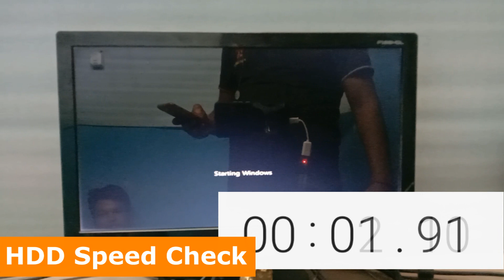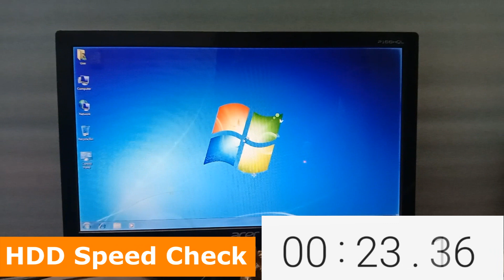SSD VS HDD SPEED TEST | BOOTING TEST | Kya SSD Lagane se Speed Badhega ? | SSD VS HDD SPEED Check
Crucial 500GB PCIe 4.0 NVMe M.2 SSD Linl

Service my pc mumbai city me abhi kaam kar rahi hai agar aap mumbai city men hai to aap hamse call par bat kar sakte hai aur apna problem ko solve karwa sakte hain.

1. SSD VS HDD SPEED TEST,
2. Kya SSD Lagane se Speed Badhega,
3. SSD VS HDD SPEED Check,
4. SSD VS HDD speed test 2023,
5. laptop me ssd kaise lagaye,
6. ssd installation laptop dell inspiron,
7. install ssd in dell inspiron 15 5000,
8. ssd installation laptop,
9. ssd installation pc hindi,
10. how to install ssd in desktop,
11. ssd installation pc hindi,
12. m.2 ssd install desktop,
13. ssd installation laptop hp,
14. ssd installation pc hindi,
15. ssd + hdd setup desktop,
16. ssd + hdd setup laptop,
17. desktop ssd vs hdd,
18. ssd vs hdd copy speed,
19. ssd vs m.2 speed test,
20. sata ssd vs nvme ssd speed test,
21. ssd vs hdd boot up windows 10,
22. m.2 vs ssd speed test,
23. m.2 sata ssd installation laptop,